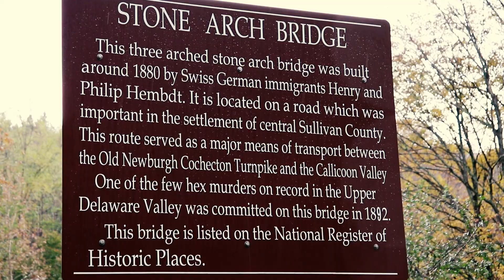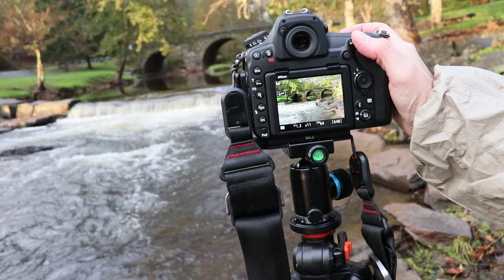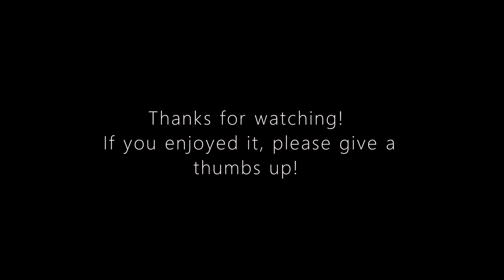Landscape Photography Stone Arch Bridge with the Nikon D850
Landscape photography at the infamous Stone Arch Bridge near Jeffersonville, NY, site of a hex murder in 1882.